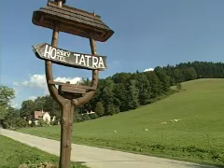Hotel TATRA, Velké Karlovice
Hotel ve Velkých Karlovicích, který se specializuje na wellness pobyty